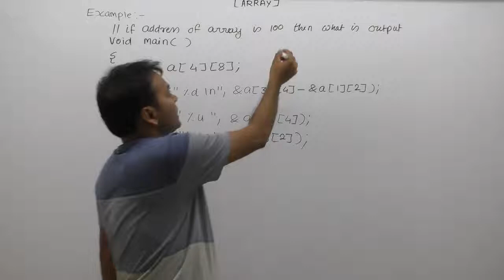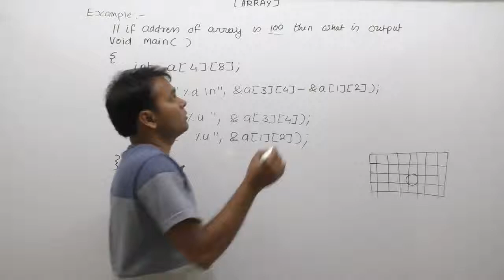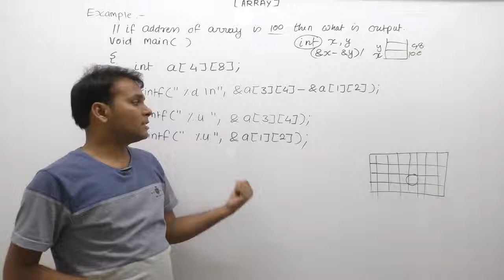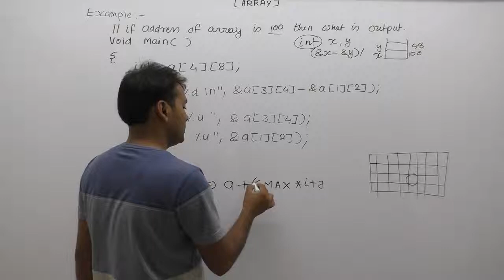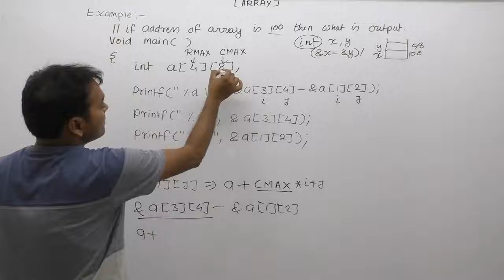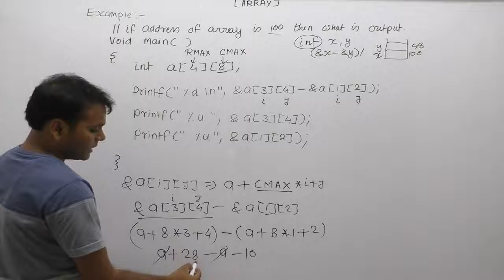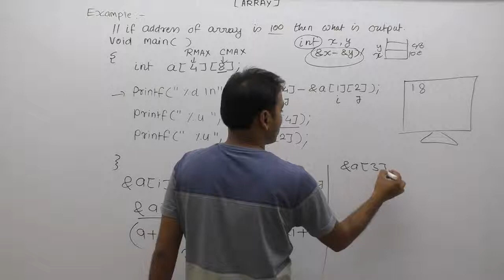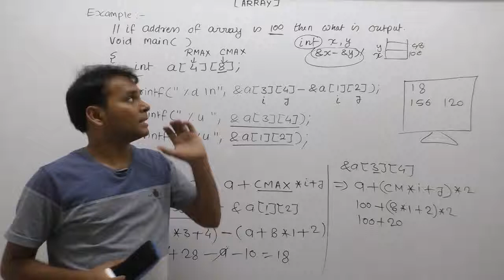Array Address Property |Part885| C Language By Java Professional